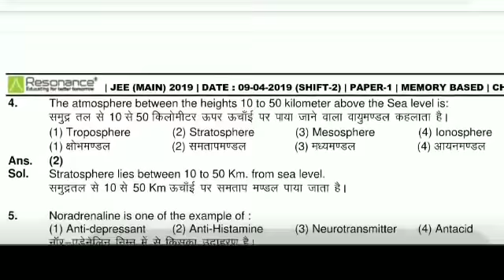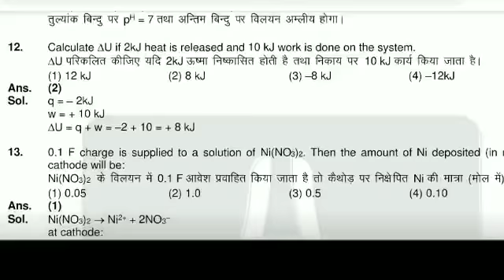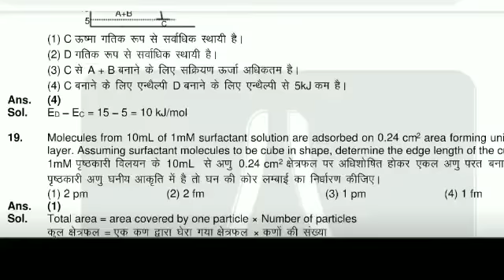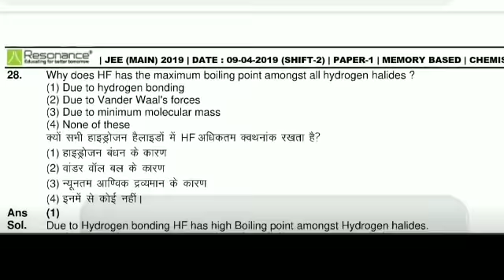JEE MAINS 9 April 2019 Shift - 2 Chemistry Solved Question Paper || Answer key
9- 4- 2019 JEE MAINS Shift Second Chemistry Question Paper